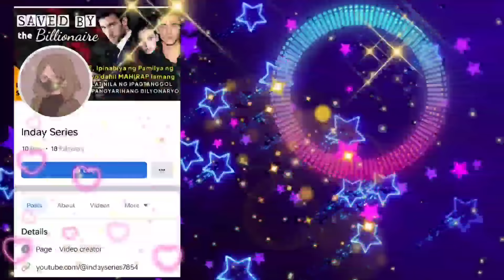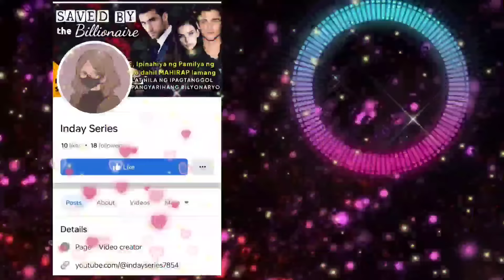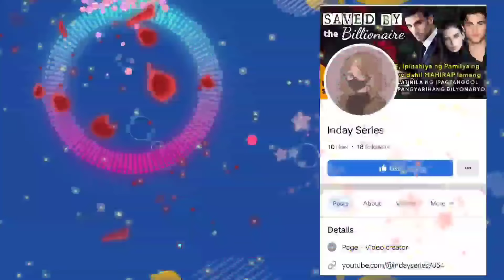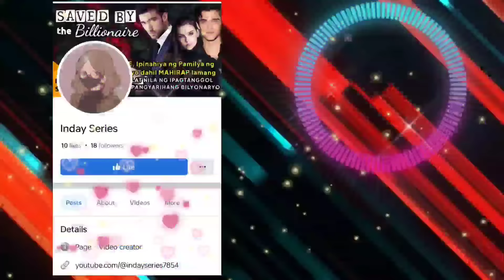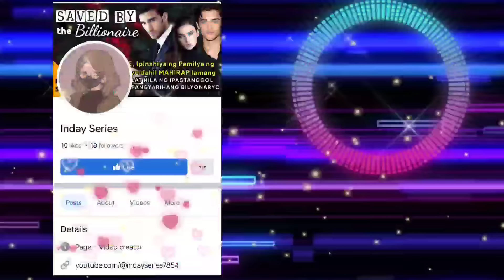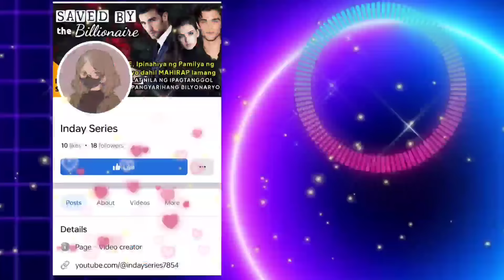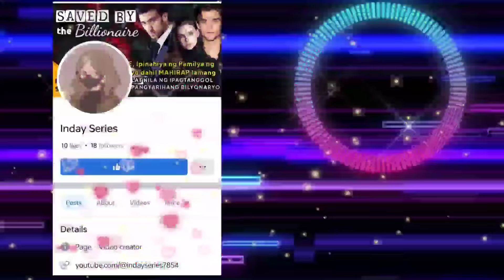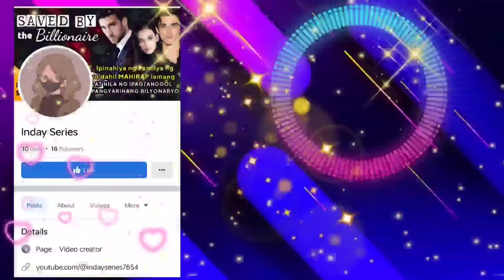LALAKI NAGPANGGAP NA DRIVER PARA ALAMIN ANG UGALI NG BUSINESS PARTNER PERO NAPAIBIG NG ANAK NA BABAE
Tagalog Love Story Full | Kwentong Bilyonaryo I Kwentong pag-ibig full story  | Love Story Tagalog | Pinoy story | One Night Stand | Billionaire Fake Driver

📝 Story Written by: AISLINN
🎙️ Narrated by: JENELYN
📖 Story Arranged by: TALES OF SIREN

➡️USERNAME : AISLINN
Follow AISLINN on ⬇️
🌸Dreame
🌸Wattpad
🌸FameInk
🌸GoodNovel

Related/Similar Channel
Kat Amazing Stories PH
Saima TV
Inday Series
Amihan Stories
Soskalami
Kulay TV
Skylar Guru
Papa Dudut
Dear Siren

MOEntertainment
ABS CBN
GMA NETWORK